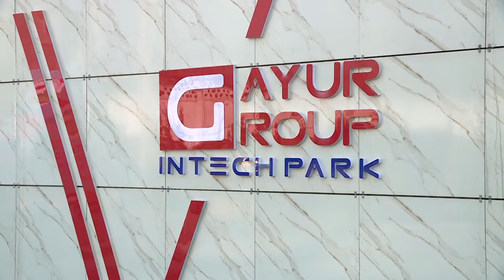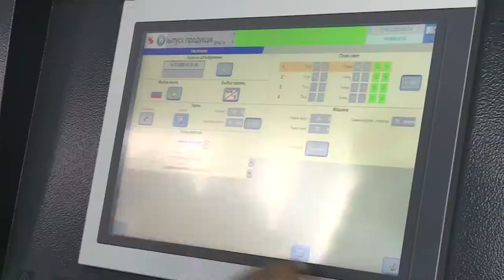Лавҳаи Ғаюрпак кисми №1